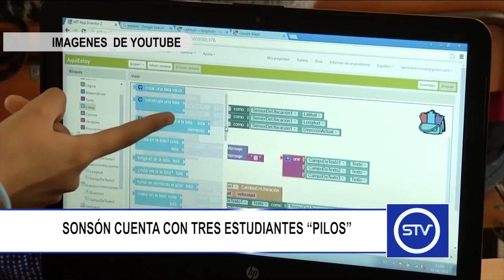SONSÓN CUENTA CON TRES ESTUDIANTES “PILOS”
Tres estudiantes del municipio de Sonsón hacen parte del selecto grupo de beneficiarios del programa “Ser Pilo Paga”, esto gracias a sus buenos resultados en las pruebas saber 11.